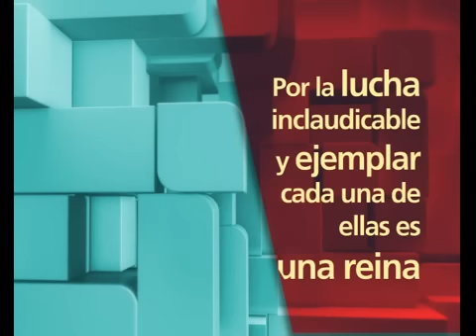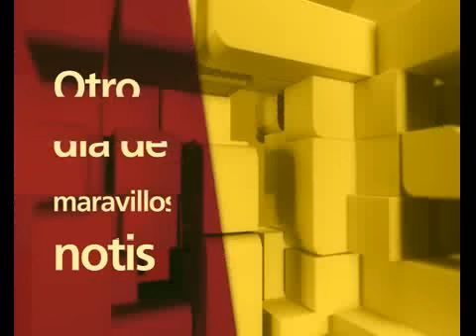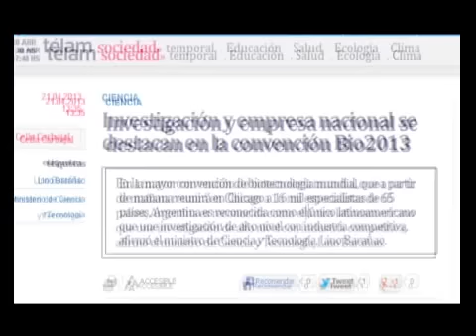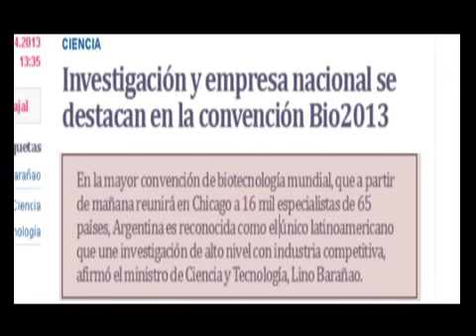678 - APERTURA DEL MARTES 30 DE ABRIL DE 2013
678 - INFORMES: APERTURA DEL MARTES 30 DE ABRIL DE 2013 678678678